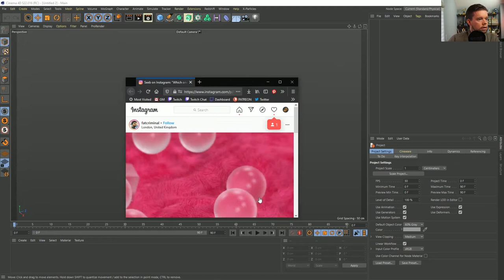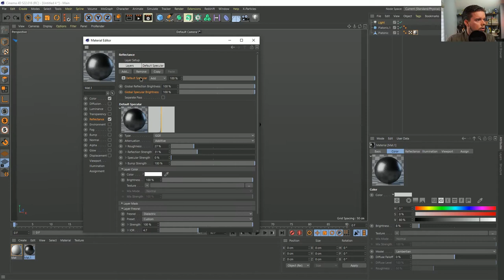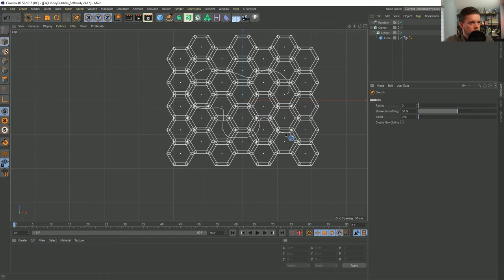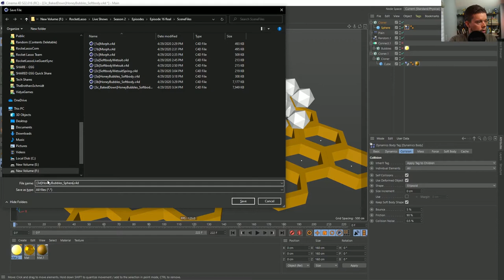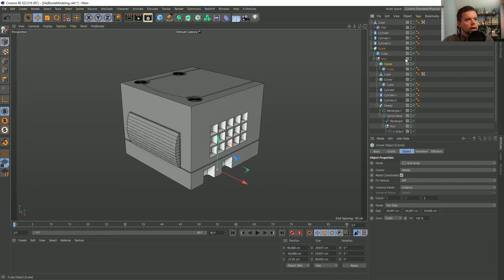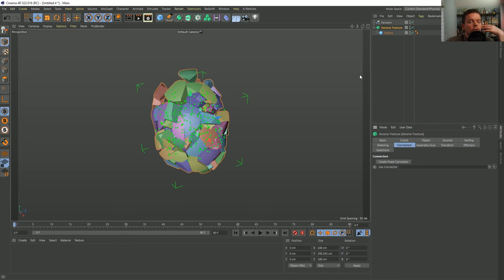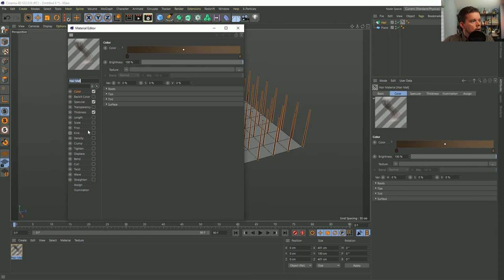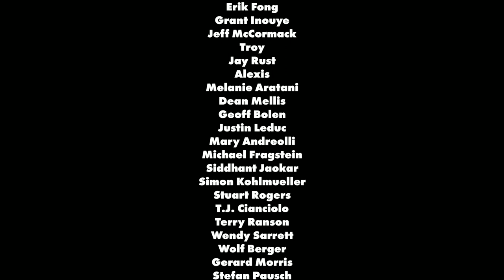Rocket Lasso Live S2 Ep 16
Topics tackled:

Morphing Between Dissimilar Shapes
00:01:08 Morphing between dissimilar shapes. Morph deformer so we can control where the transition happens with Fields. Using Decay to create a jiggle effect.

Pulling Off a Rubber Wet-suit Type Setup.
00:25:30 Push softbodies to see if we can control how one shape is pulled off of another. Several methods of pulling as well. Turns out the Spring works quite well!

Trap Bubbles in Moving Honey (no plugins)
00:51:10 Two methods to try and trap bubbles inside of a fluid type mesh.

Fast Boolean Modeling
01:39:00 Using Booles to model a Nintendo Game Cube quickly

Creating a Crackle Clay Surface Based on Voronoi Fracture.
02:08:21 Inspired by some popular clay shaders by Jama Jurabaev we attempt to control so cracked clay look without it being texture-based.

Controlling the Color Of Hairs Via Fields
02:45:22 Can we use a Color Vertex tag to control the color of Hair? Yes. Yes we can.